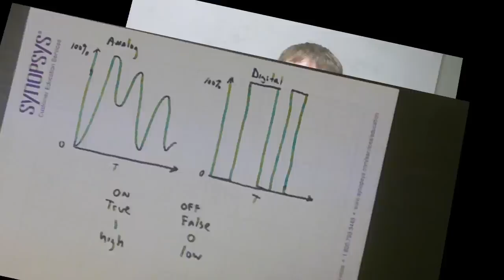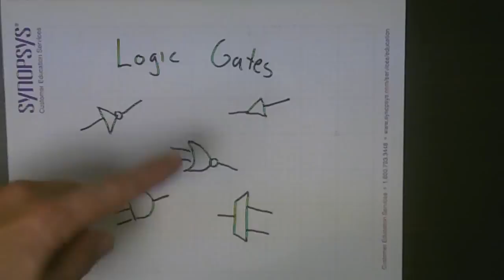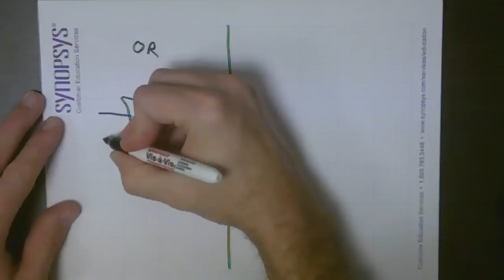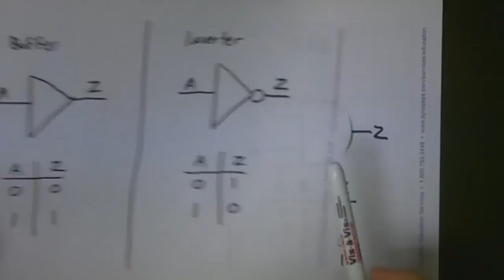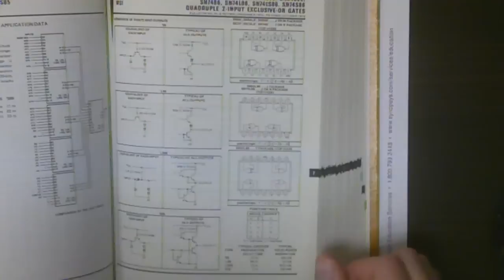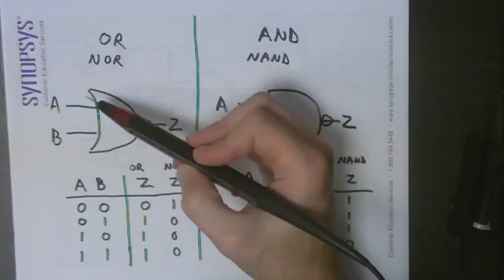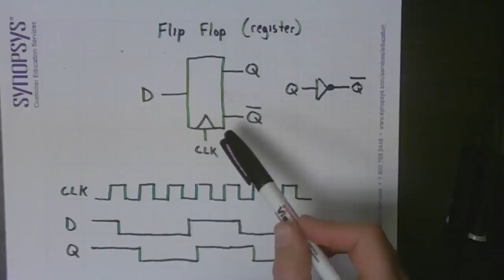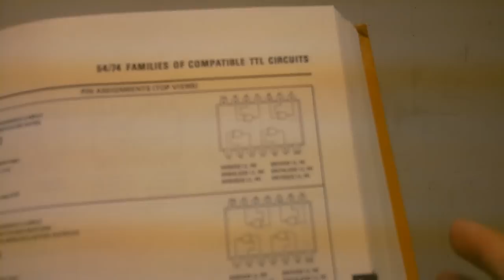Arcade Game Repair 101 - Digital Logic and Logic Probes!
In this video we tackle just what digital logic is, how to identify and understand most commonly used logic gates, and even how to use a logic probe to debug them.

So grab your copy of the TTL databook, a bag of popcorn and enjoy! ;)

TTL gates covered in this video:
7400: Quad 2-input NAND
7402: Quad 2-input NOR
7404: Hex Inverters
7407: Hex Buffers
7409: Quad 2-input AND
7432: Quad 2-input OR
7474: Dual Flip-Flop with set and clear